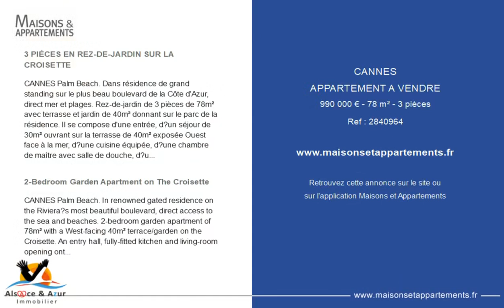CANNES - APPARTEMENT A VENDRE - 990 000 € - 78 m² - 3 pièce(s)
Référence : 2840964

3 PIÈCES EN REZ-DE-JARDIN SUR LA CROISETTE

CANNES Palm Beach. Dans résidence de grand standing sur le plus beau boulevard de la Côte d'Azur, direct mer et plages. Rez-de-jardin de 3 pièces de 78m² avec terrasse et jardin de 40m² donnant sur le parc de la résidence. Il se compose d'une entrée, d’un séjour de 30m² ouvrant sur la terrasse de 40m² exposée Ouest face à la mer, d’une cuisine équipée, d’une chambre de maître avec salle de douche, d’une chambre d’invités avec salle de douche, d’un toilette indépendant - Cave - Parking collectif sécurisé au sein de la résidence - Mentions légales : Proposé à la vente à 990.000 Euros (dont 5.882% TTC d'honoraires à la charge de l'acquéreur, soit un prix net pour le propriétaire de 935.000 Euros) - Bien en copropriété - Charges annuelles : 4.800 Euros/an (soit 400 Euros/mois) - Affaire suivie par Mme Charlotte Bonin (Agent commercial indépendant) - Tél. : 06. - Alsace et Azur Immobilier - Tél.: 03.

2-Bedroom Garden Apartment on The Croisette

CANNES Palm Beach. In renowned gated residence on the Riviera’s most beautiful boulevard, direct access to the sea and beaches. 2-bedroom garden apartment of 78m² with a West-facing 40m² terrace/garden on the Croisette. An entry hall, fully-fitted kitchen and living-room opening onto the terrace nestled within the residence’s seaview park. Master bedroom with shower room, guest bedroom with shower room, independent lavatory. Secured common parking within the residence. - Legal notice: Offered for sale at 990,000 Euros (including buyer’s fees of 5.882% VAT inc., i.e. a net seller’s price of 935,000 Euros) - Yearly condominium fees: 4,800 Euros (400 Euros/month) - Transaction handled by Ms. Charlotte Bonin (Independent buyer’s agent) - Tel.: +.41.20 - Alsace et Azur Immobilier - Tel.: +.10.21

|2530678|